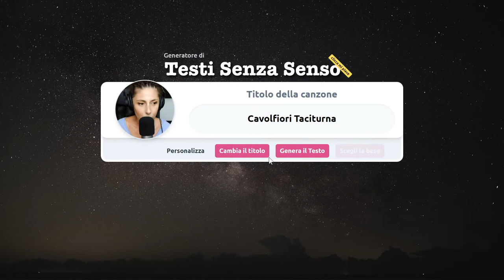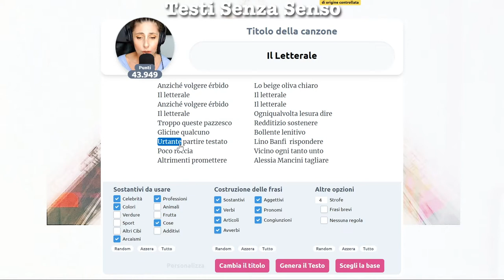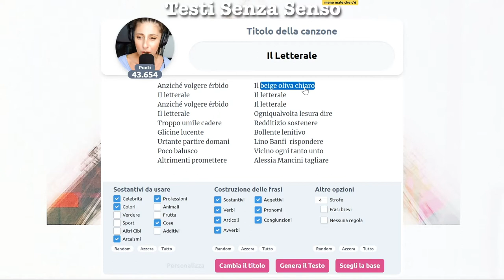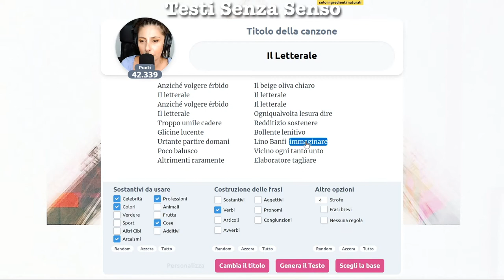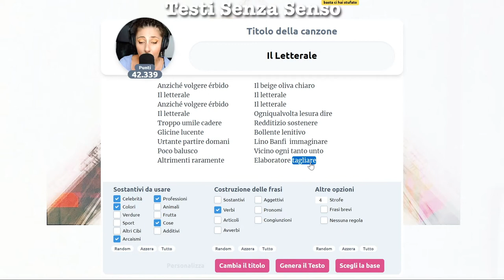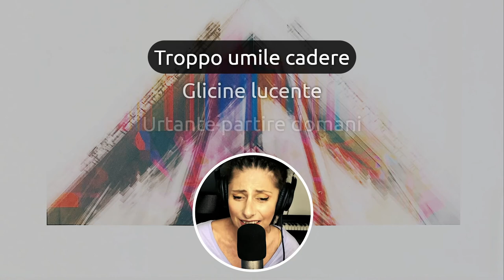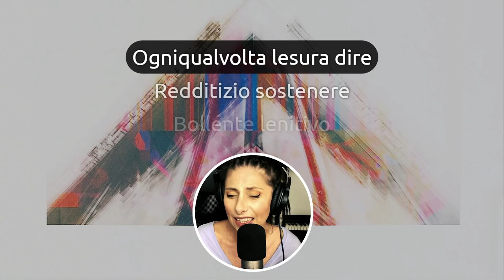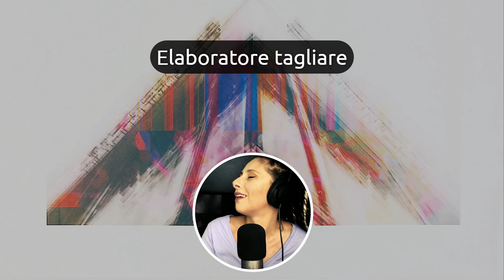Vedi "Bassista unto ricordare"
Mi si ripropongono spesso basi su cui ho già inventato una canzone. In questo caso si tratta di una canzone già cantata intitolata "Bassista unto ricordare", molto meglio di questa secondo me. Vattela ad ascoltare e dimmi cosa ne pensi 😊